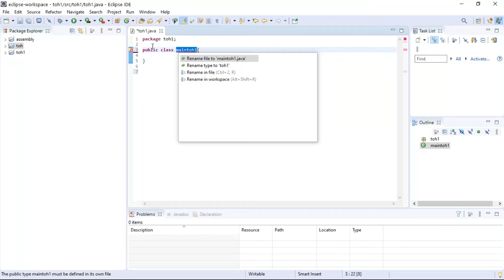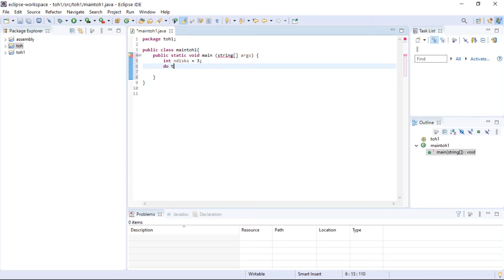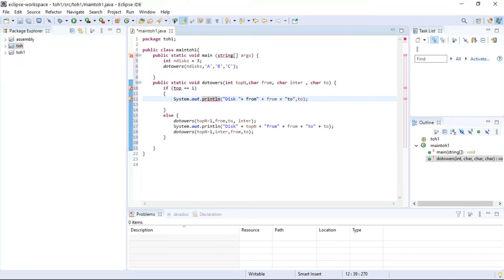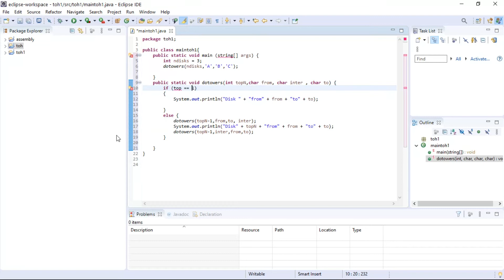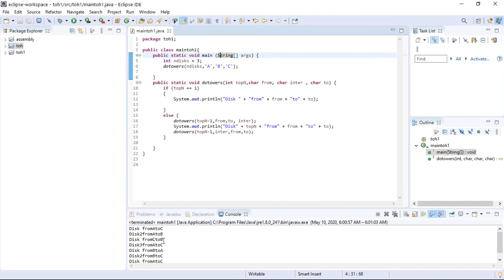Tower of Hanoi using java programming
You can easily get code in my blog link is given below: -

Blogger:-